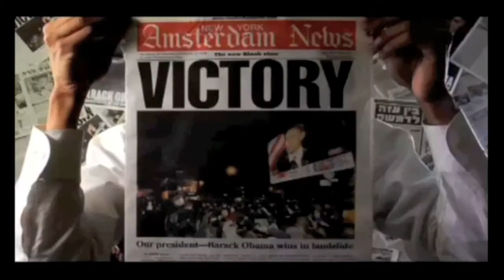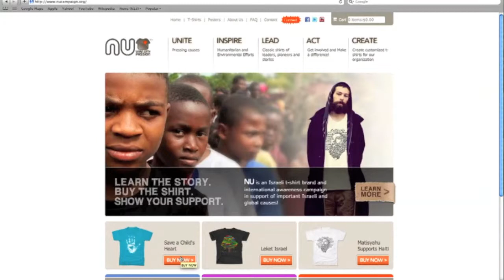Interview with Y-LOVE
In a hip-hop world full of negative messages, Y-Love (Yitz Jordan) is leading a new era of "global hip-hop" --where pounding rhythms combine with social consciousness to "elevate, not tranquilize" the world. Back with his first album since his smash debut, This is Babylon, Y-Love is set to release his hotly anticipated new EP, See Me, on May 17.

The club-friendly tracks on See Me are influenced as much by rap vet Chuck D as by new artists like Major Lazer and Nicki Minaj. Producer Diwon (mastermind behind Shemspeed Records) skillfully blends Middle Eastern beats with clubbed-out hip-hop, giving the EP an entrancing worldly sound ready for the dance floor. Y-Love explores a variety of styles, from dance and world to pop, to express his underlying message of harmony: "Unity builds the world, all divisions destroy the world."

Lead single "The Takeover," featuring Jamaican dancehall artist Tj Di Hitmaker, explodes with African rhythms and clever wordplay, while "This is Unity" sends the listener on a sonic tour of the Middle East with its Moroccan melodies and Hebrew chorus.  The title track features, pulsating rhythm and surreal vocals from upcoming superstar Ido Z. It is followed by "Move On," the pop hit that will have Young Money fans wanting more.

Y-Love's first full-length album, This is Babylon, gained worldwide praise and propelled him to appearances from BBC World TV to Late Night with Conan O'Brien. The world's first black Jewish MC, Y-Love has featured his compelling life story has been featured in hundreds of publications, including USA Today, XXL Magazine and Italy's La Republica.

Dubbed by The Jerusalem Post as a "crossover success," Y-Love appeals to the mainstream through positive and constructive energy in his signature multi-lingual style -- "making hip-hop kosher" as XXL reported. With the release of See Me, Y-Love delivers a soundtrack fit for a new global revolution.